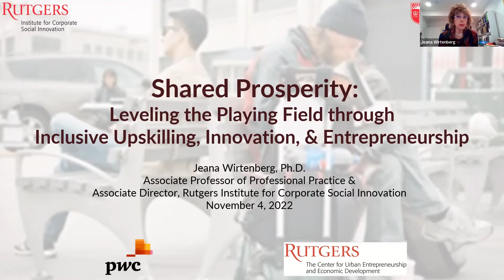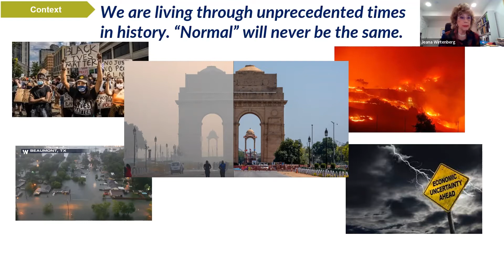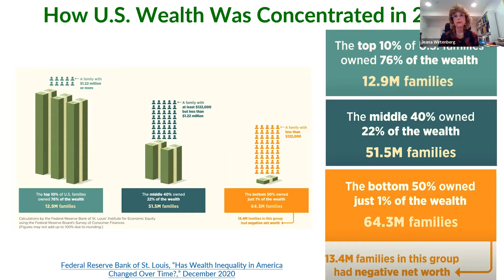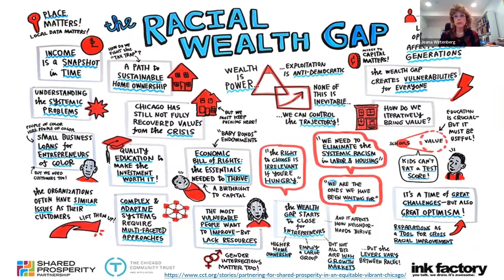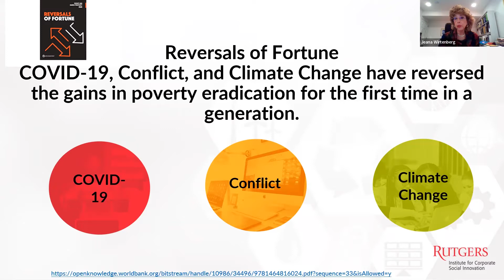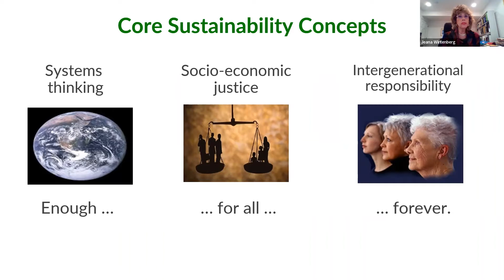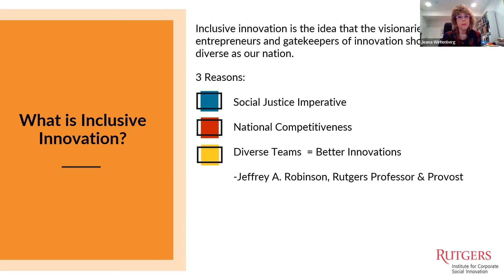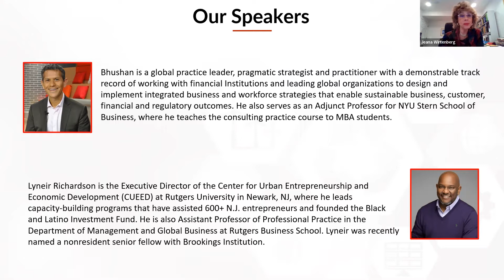Shared Prosperity: Leveling the Playing Field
| The Rutgers Institute for Corporate Social Innovation (RICSI) webinar series presents Bhushan Sethi and Lyneir Richardson in a discussion on shared prosperity. The conversation is moderated by Jeana Wirtenberg, associate professor of professional practice and associate director of RICSI, Rutgers Business School.

The term “shared prosperity” has gained prominence as a development objective and a social goal that should be pursued by all nations in the world. While the United States is a country with tremendous economic opportunity, that opportunity isn’t shared equally. A growing share of our country’s population is being left behind, particularly women and people of color.

In recent years, digitalization, automation, remote and hybrid work, and new technologies such as Artificial Intelligence, Augmented and Virtual Reality have fundamentally transformed the world of work. The COVID-19 pandemic further exacerbated these trends, resulting in widening inequalities, and an urgent need for large-scale upskilling and reskilling to ensure people at every level and in all walks of life have the opportunity to develop the skills they need for the work of today and the future.

A key question for this webinar is: How can private organizations help lift in-need communities, and how can all three sectors come together to create a world where prosperity is shared by all?

Bhushan Sethi, partner and Joint Global Leader for People & Organization, PwC, is a global practice leader, pragmatic strategist, and practitioner with a demonstrable track record of working with financial institutions and leading global organizations to design and implement integrated business and workforce strategies that enable sustainable business, customer, financial and regulatory outcomes. He also serves as an adjunct professor for NYU Stern School of Business, where he teaches the consulting practice course to MBA students.

Lyneir Richardson is the executive director of the Center for Urban Entrepreneurship and Economic Development (CUEED) at Rutgers University in Newark, NJ, where he leads capacity-building programs that have assisted 600+ N.J. entrepreneurs and founded the Black and Latino Investment Fund. He is also an assistant professor of professional practice in the Department of Management and Global Business at Rutgers Business School.